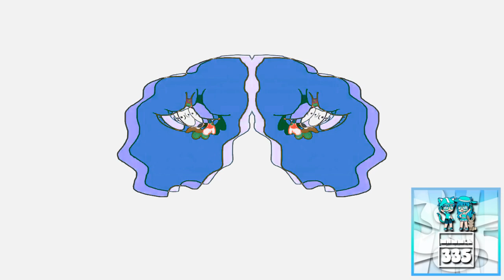(REQUESTED) Multisource Csupo V3 Effects (Inspired By Preview 2 Effects)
Requested by: Chiarey on Discord